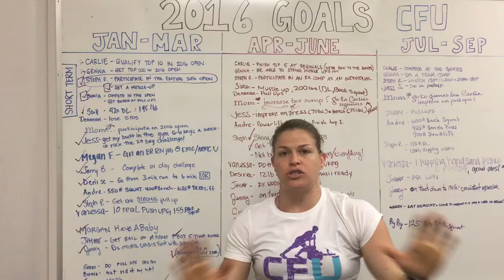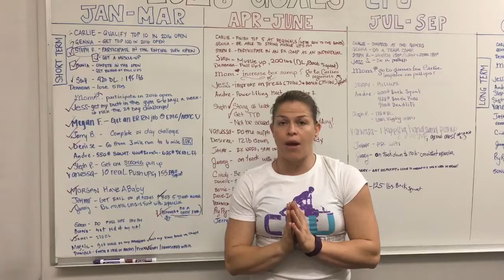Rep Prep Episode 275 04/01/16